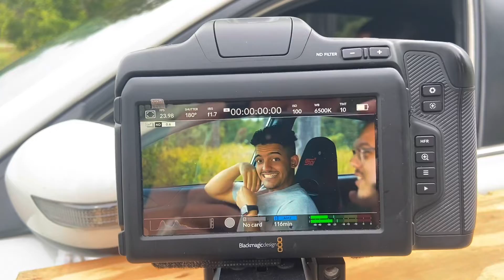Behind The Scenes | Quantum 3